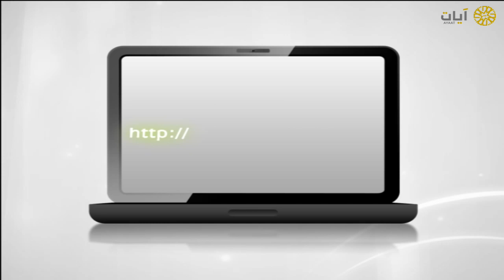آيات يوتيوب - تلاوة - أبو بكر الشاطري